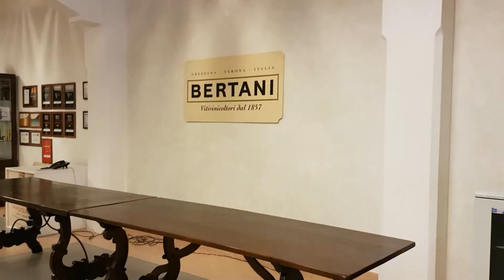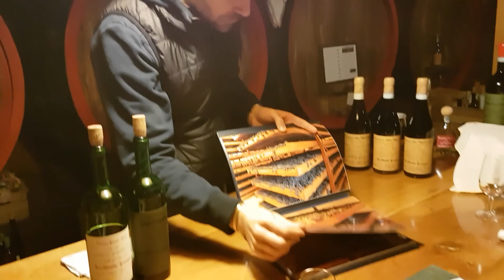Trip to Verona - The Amarone Quest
From Milan to Verona - Our Amarone quest to a few of the top Amarone makers in Valpolicella: Bertani, Giuseppe and Musella.